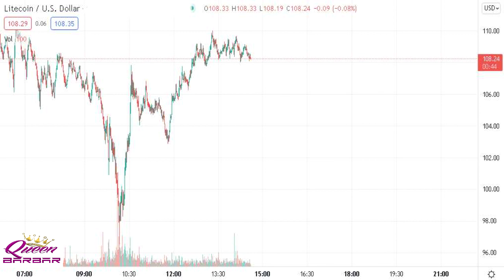THIRTYFIVE ROVER LITECOIN DOLLAR easy on me to trade and buy gold elon musk tesla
I'll take control, body and soul